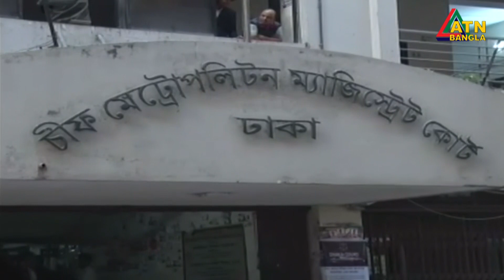চতুর্থবার আবেদন করেও জামিন পেলেন না মির্জা ফখরুল ও মির্জা আব্বাস। Mirza Fakhrul | Mirza Abbas